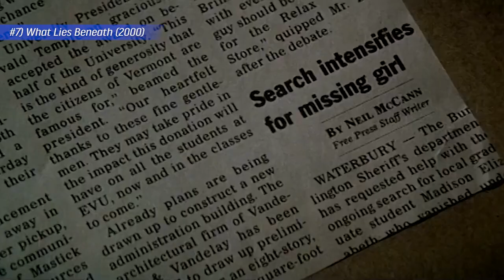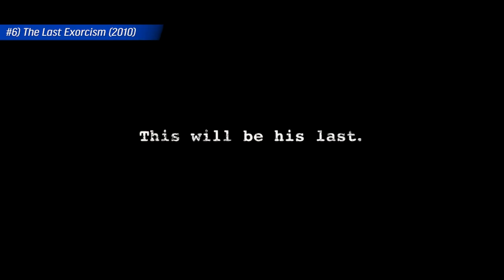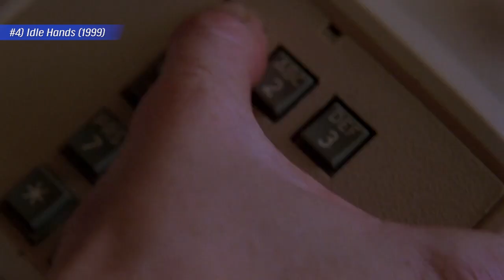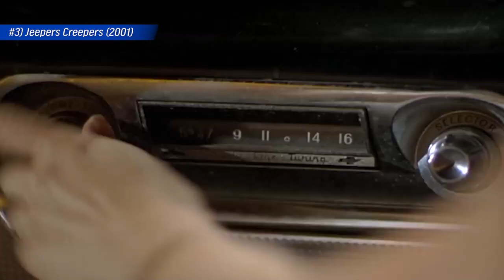Top 7 Most OverHATED Horror Movies!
The Desert Island Institute of Film discusses hated horror films that you should love! Over Hated or Overrated?